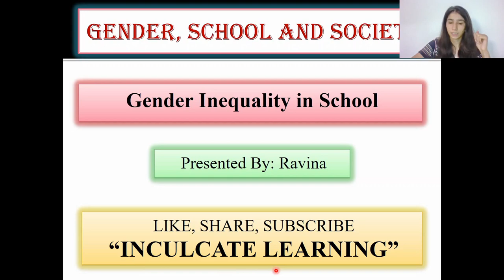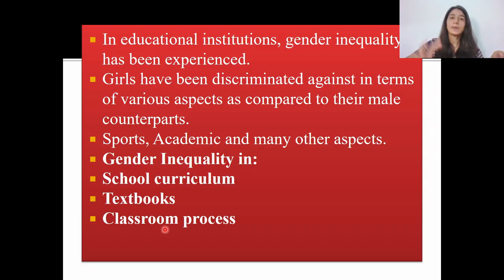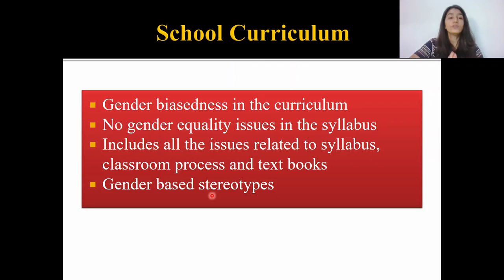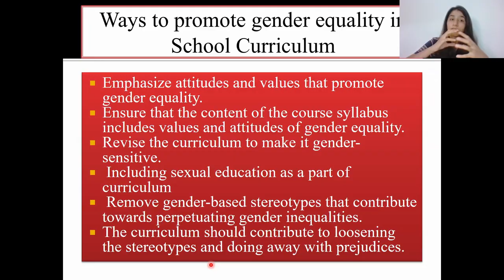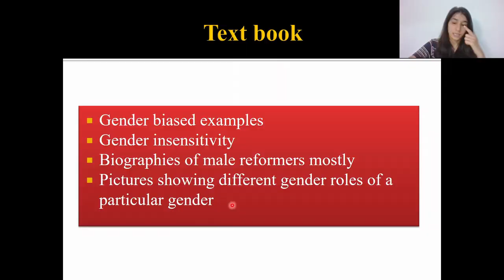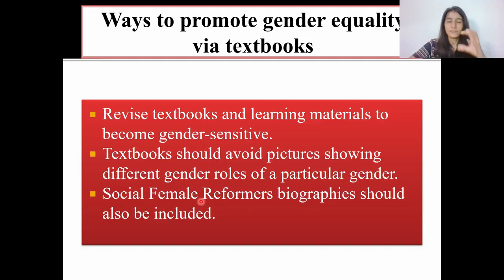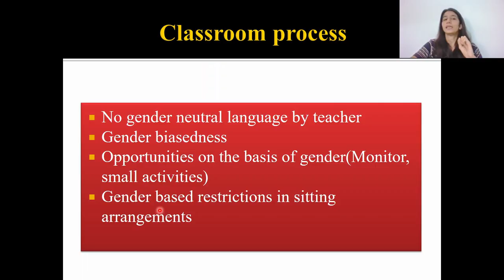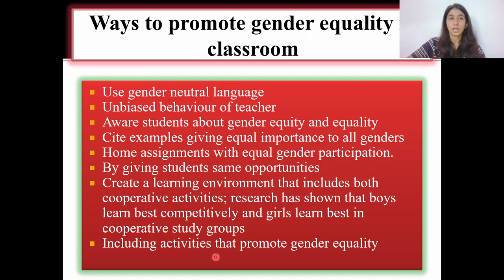Gender Inequality in School | B.Ed. | Gender School & Society | PPT Notes | Inculcate Learning